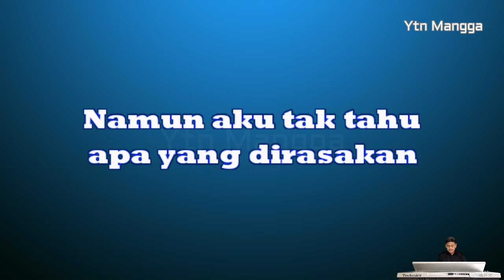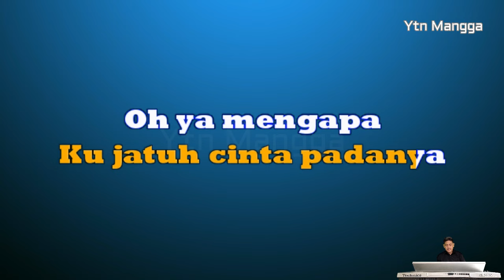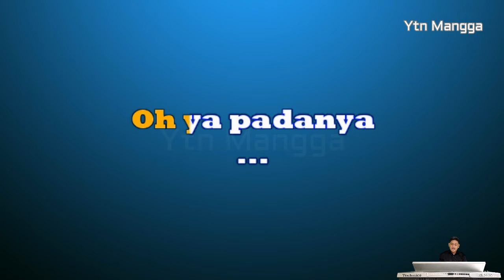Mawar Bunga Koes Plus karaoke nada Pria G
Karaoke lagu Mawar Bunga yang dipopulekan oleh Koes plus, karya cipta Yok Koeswoyo.
kali ini kami sediakan video karaoke yang dilengkapi lirik versi keyboard Technics KN7000. semoga dapat menghibur dan Terimakasih sudah berkunjung.

Kuberikan padanya
setangkai mawar bunga
Tanda kasih sayangku
untuknya

Namun aku tak tahu
apa yang dirasakan
Hanya satu pintaku
kasih sayangnya

reff
Mengapa mengapa
Ku jatuh cinta padanya
Oh ya mengapa
cinta padanya

Andaikan diterimanya
tanda kasih sayangku
Kukan menyerahkannya
semua milikku

intro

Mengapa mengapa
Oh ya mengapa
cinta padanya
Oh ya padanya